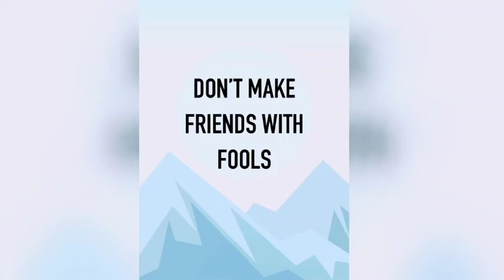We have connections with multiple people in our lives."👍🏻💯youtube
We have connections with multiple people in our lives."👍🏻💯❣️❣️✨✨✨👍🏻👍🏻❣️youtube motivation poet growth peaceful peaceful a#improvemyself

There will be some with whom we keep a casual, distant, hi-hello relationship.

And then, there are others with whom we keep a need/work based relationship.

What we truly need, are those with whom we have a heartfelt bonding ... those who value us for we are, beyond all external idiosyncrasies, imperfections, mistakes and shortcomings. Such well-wishing relationships are our greatest asset.

Tag such a person who values you and loves you for who you truly are.